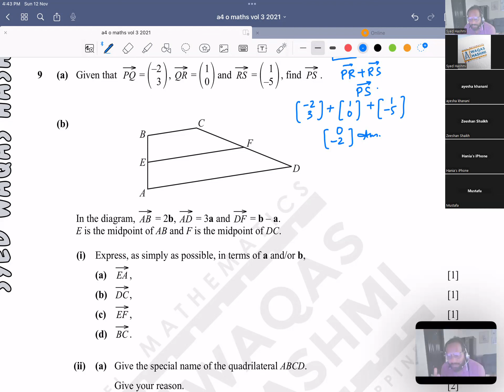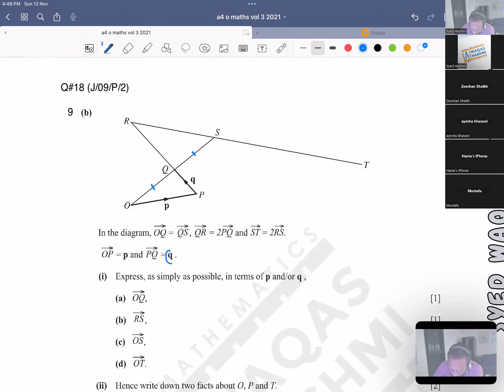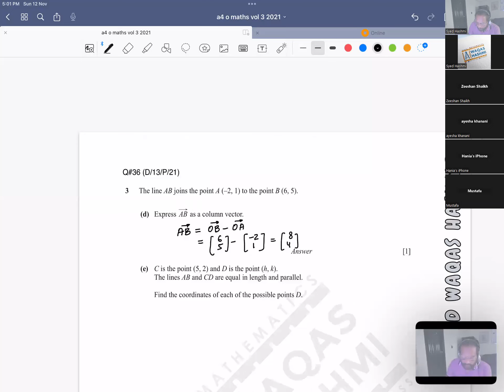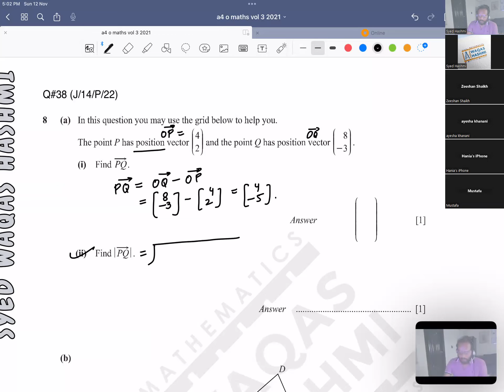O/A Level Math | Mathagoras |Vectors | Magnitude | Addition | Path Identification | Past papers - 02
If you are looking for complete pastpaper solutions of olevel mathematics olevel additional mathematics asmath paper 1 as math s1 as math paper 3 as math paper 5.
On my channel mathagoras you will find complete solution of past papers and book solutions
Time-saving tips for successful O level mathematics exams.
Time-saving tips for successful A level mathematics exams.

O Level Mathematics 4024/0580
O Level Add Math 4037/0606
AS Math 9709 Paper 1 and 5
A2 Math 9709 Paper 3 , 4, 6
Also, if you have any problem/query in any pastpaper so you can message me.

mathagoras, complete solution to your mathematics problems.